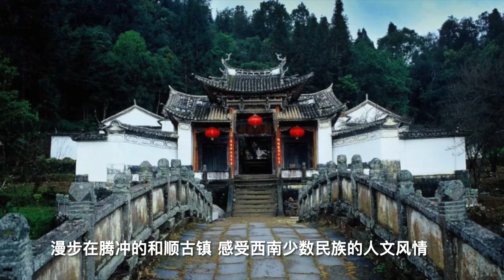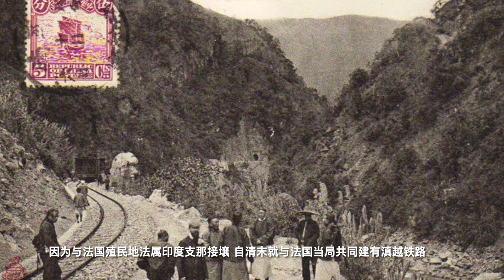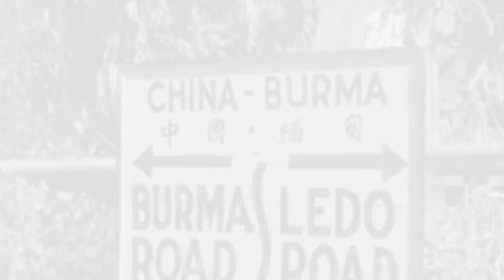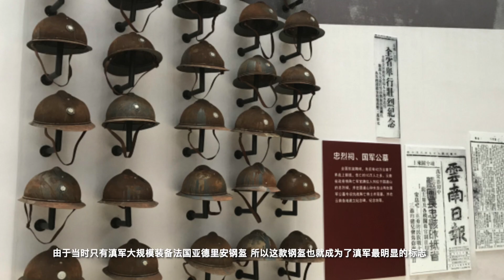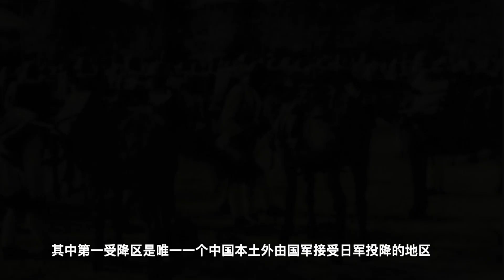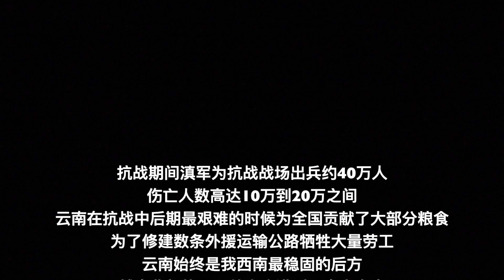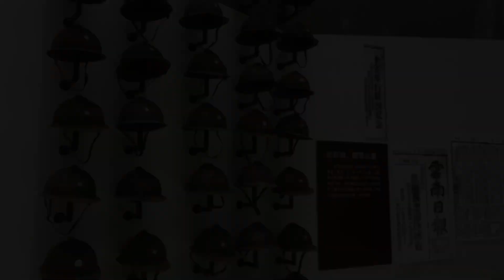最像法軍的國軍部隊｜雲南滇軍出滇作戰受降紀實講解【各省地方抗戰解讀系列】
抗戰期間有這麼一支國軍部隊，他們頭戴法式鋼盔，身穿法軍單兵裝備，使用的武器也以法械為主。這支地方軍隊就是來自云南的滇軍。抗戰期間滇軍積極在雲南省內外貢獻自己軍事和經濟上的力量。今天就讓我們聊聊滇軍的故事以及他們的故土雲南省。